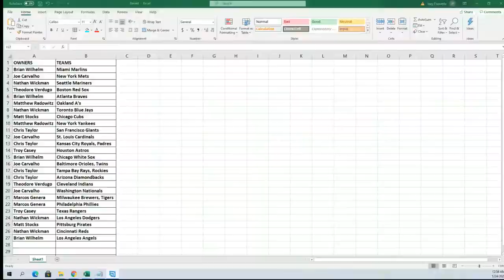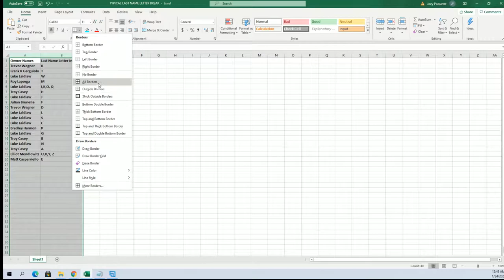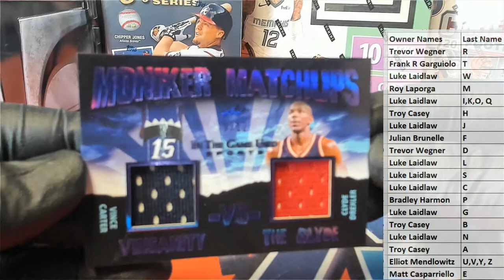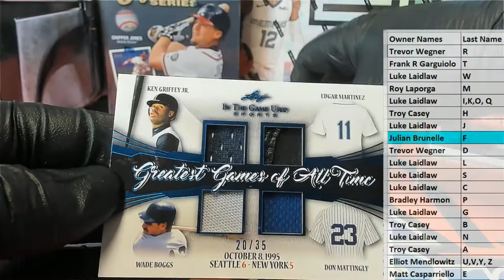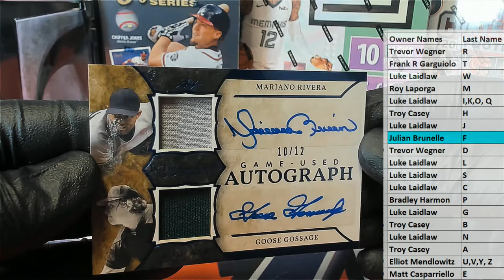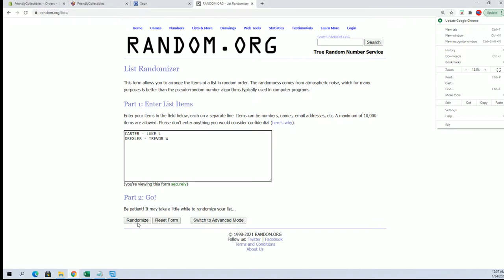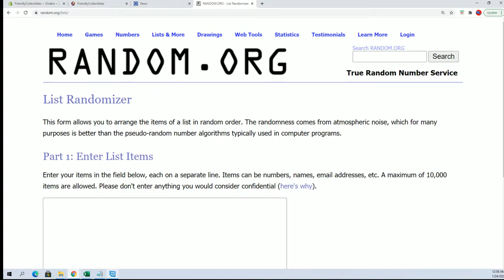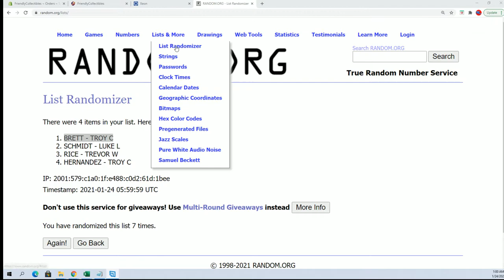2020 Leaf ITG Sports ID 20LEAFITGSPORTS128